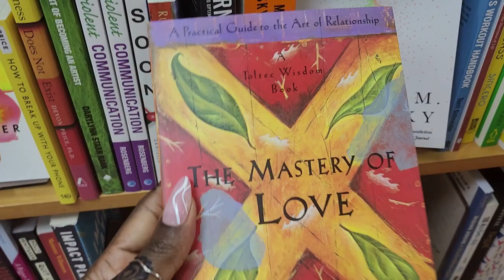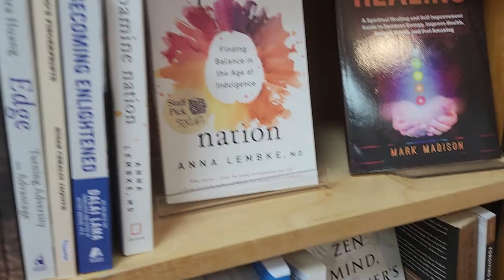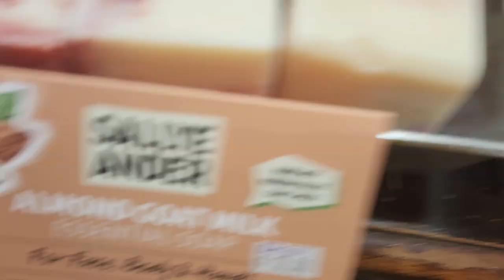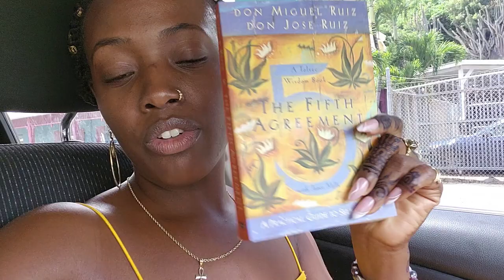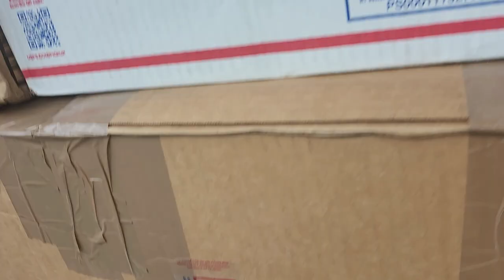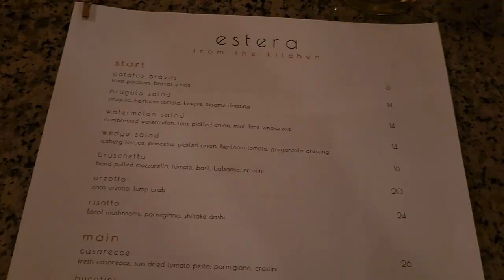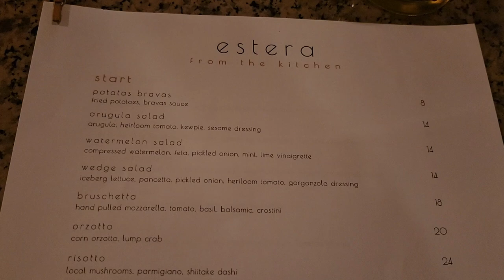How I Spent My 31st Birthday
Sharing my passion and purpose through my personal journey. My goal is to inspire and encourage others to treat their body, mind, and spirit like the Gem it is. Practicing self care goes beyond mani pedis. Self Care is also feeling, releasing and healing. Self Care is healthy eating and exercise. Self care is going to therapy and healing your inner child. Self care is living a natural, holistic LIFE!